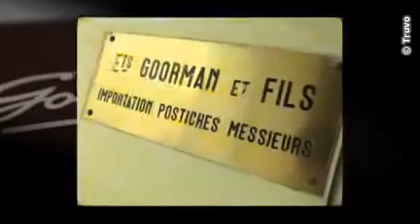Des postiches et perruques pour dames et messieurs - Goorman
Goorman à Charleroi vous propose une grande collection de perruques et postiches de très bonne qualité pour les dames ainsi que pour les hommes.

Agréés mutuelles comme assurances, les frais d'achat de votre perruque médicale vous seront remboursés.

N'hésitez pas et faites appel à nous  pour de plus amples renseignements.